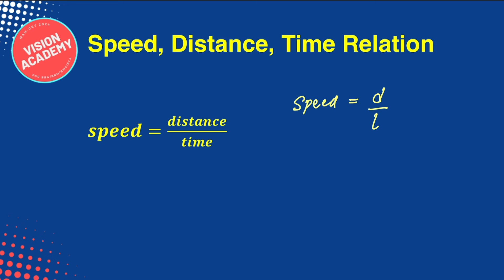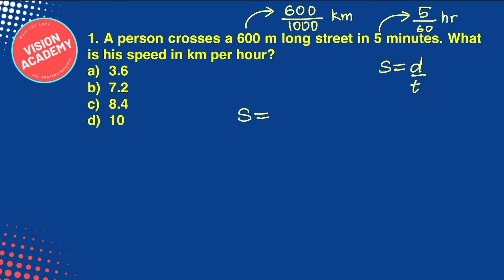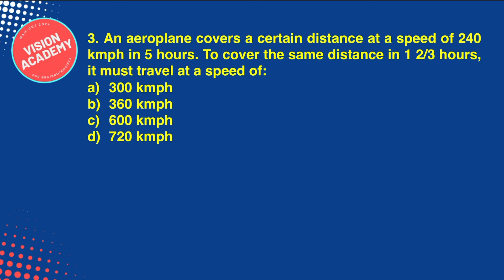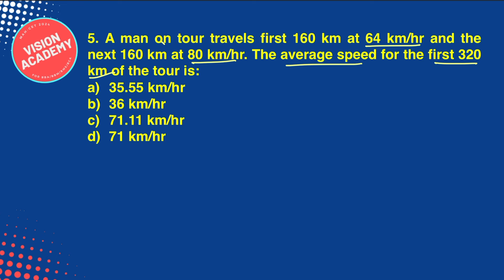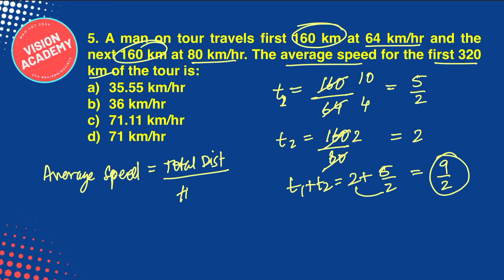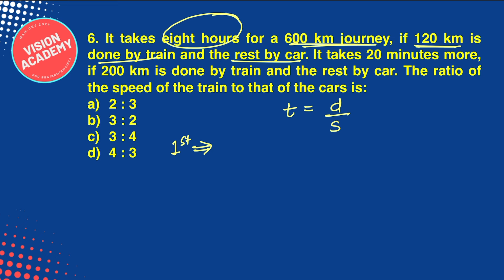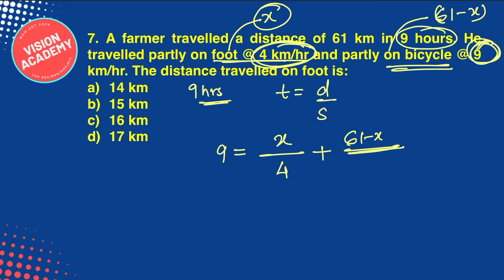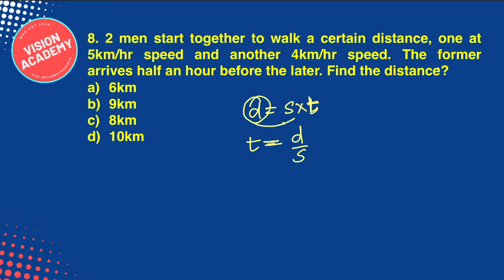Maths Time Distance Speed | Day 24 | MAH CET 2024 for BCA BBA BMS BBM 🚀FREE Crash Course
MAH-B.BCA_BBA_BMS_BBM CET 2024 Crash Course - Day 24 - Maths Time Distance Speed

FREE Crash Course for BCA BBA BBM BMS students appearing for MAH CET 2024.